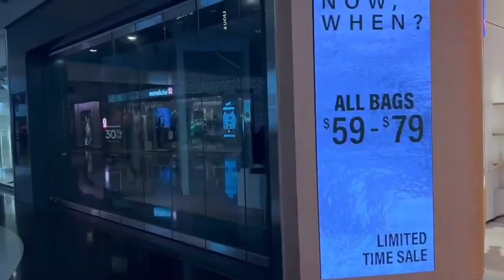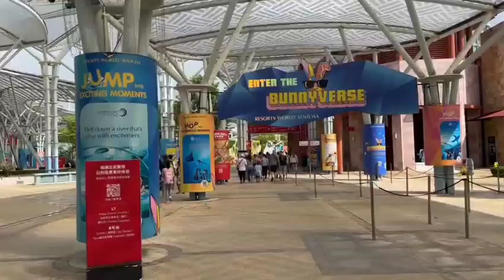Perjalanan di Vivo city sampai ke universal studio singapore